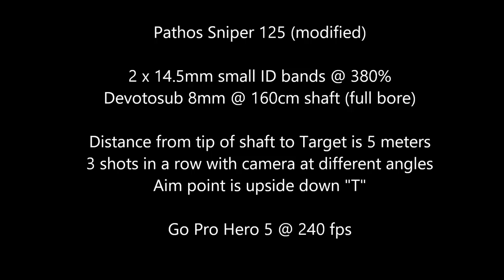Pathos Sniper 125 slow motion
Got some better software to take advantage of the 240 fps of the Go Pro Hero 5.  So I re-did the edit.  Still not sure what is the best angle for slow motion.  Problem is that with 240 fps I have to use a very narrow POV so I can't get distances more than 5m.  Maybe it is a better idea to use 120 fps and wider angle.